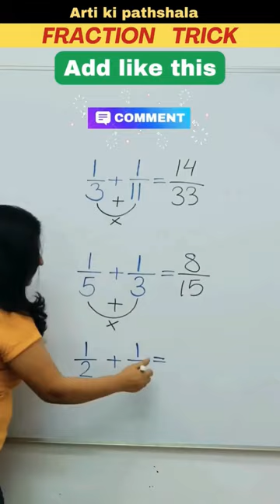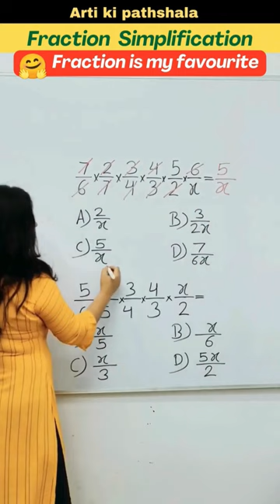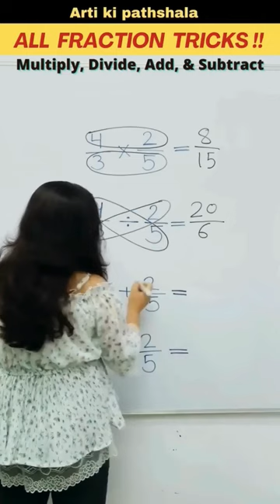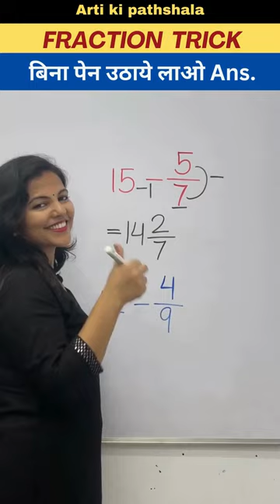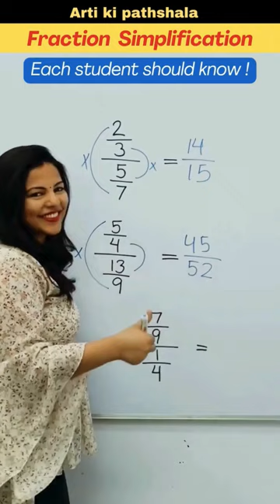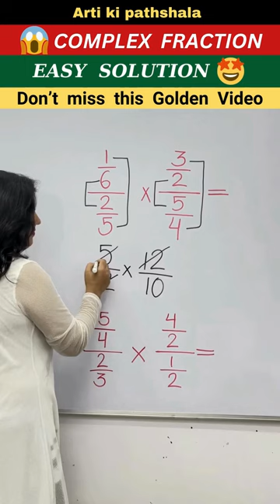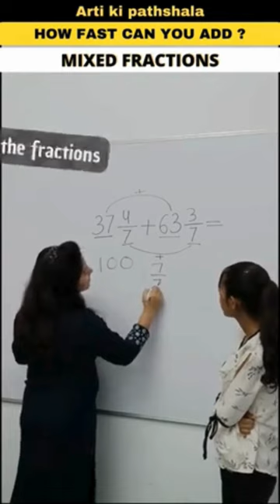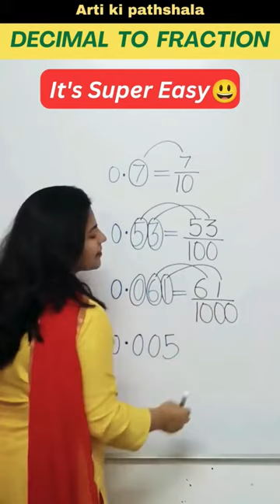FRACTION SIMPLIFICATION के जबरदस्त TRICKS || How to solve fractions/ Addition, Subtraction, Division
FRACTION SIMPLIFICATION के जबरदस्त TRICKS || How to solve fractions/ Addition, Subtraction, Division / Maths by Arti Keshari

Hello Friends
In this video I have covered following topics :-
1) Fraction Simplification
2) Mixed Fraction Simplification
3) Best tricks to simplify fractions
4) Addition of fractions
5) Subtraction of fraction
6) Multiplication of Fractions
7) Division of Fraction
8) Division layer simplification
9) Complex Simplification
10) Comparing fractions
11) How to change decimal into fraction
12) How to change percentage into fraction

YOUR QUIRIES :

What is the easy trick for simplifying fractions?
Is there a trick for simplifying fractions?
How to subtract fractions?
How to solve complex fractions?
How to compare fractions?
Maths tricks
Division Trick of fraction
Vedic Maths
Fraction short tricks
Fraction shortcut tricks
Fast and Easy Fraction Tricks
Short Trick to simplify fraction
Fraction tricks

In this video you will learn best short tricks to simplify fractions, complex fractions and mixed fractions questions.
By using these easy and fast tricks you can quickly solve fraction questions to save your precious time in exams and score better marks.

So this video is helpful for all students as well as aspirants preparing for SSC / SSC CGL / SSC CHSL / RRB / Railway & other govt. exams / competitive exams.

ARTI KI PATHSHALA PROVIDES YOU :

Mathematical reasoning
Learning mathematics
Short tricks
Easy tricks
Trending maths shorts
Reasoning tricks
Addition tricks
Subtraction tricks
Division tricks
Multiplication tricks
simplification tricks
Algebra tricks
Geometry tricks
Profit and loss tricks
Arithmetic tricks
Maths tricks
Fraction tricks
Math facts
Unit conversion
Math's magic
Maths magic
Math shorts
competition exam tricks
Math quizzes
Math puzzles
Basic concepts of maths
Basic maths
Math problem's solutions
Math hacks
Basic calculation
Maths video
ssc reasoning
ntpc reasoning
Clock reasoning
Reasoning series